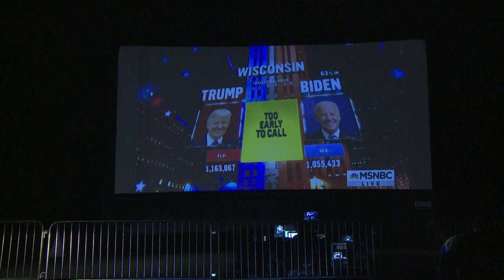Caem expectativas de democratas para o Senado | AFP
As expectativas dos democratas de conseguir a maioria no Senado americano estão se reduzindo. Mas os resultados da eleição ainda são incertos.